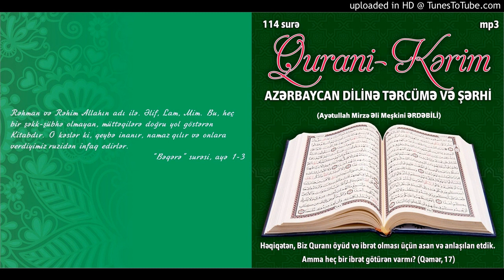012.Qurani Kərim - Yusuf surəsi